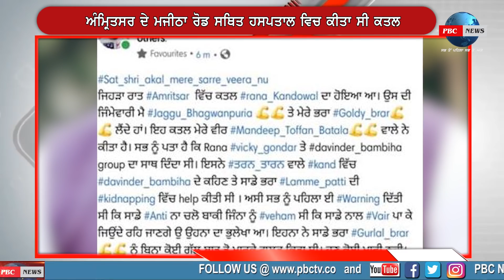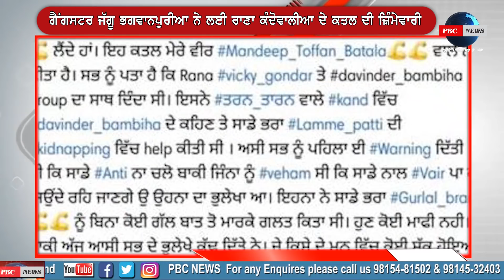Gangster Jaggu Bhagwanpuria ਨੇ ਲਈ Rana Kandowalia ਦੇ ਕਤਲ ਦੀ ਜ਼ਿੰਮੇਵਾਰੀ, ਦੇਖੋ ਵਜ੍ਹਾ